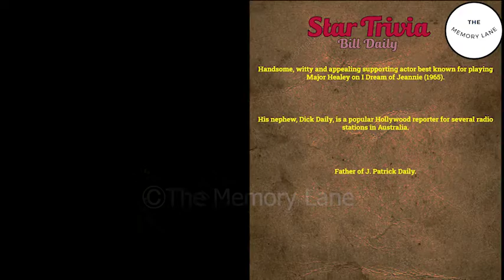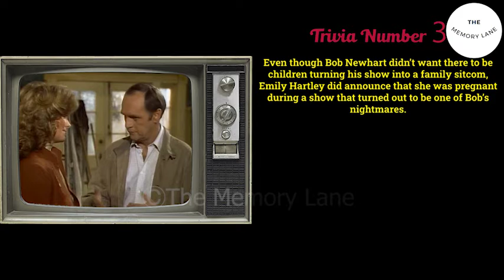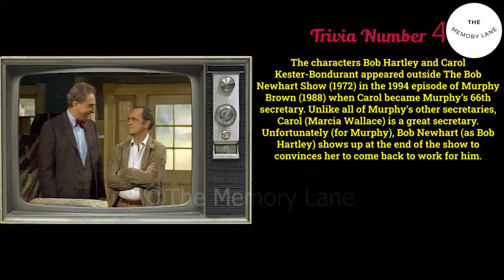The Bob Newhart Show 1972-1978 Do you remember? The Cast in 2022 - Then and Now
Cast:
Bob Newhart as  Dr. Robert 'Bob' Hartley
Suzanne Pleshette as  Emily Hartley
Bill Daily as  Howard Borden
Marcia Wallace as  Carol Kester
Peter Bonerz as  Dr. Jerry Robinson
Jack Riley as  Elliot Carlin
Florida Friebus as  Mrs. Lillian Bakerman
John Fiedler as  Mr. Emil Peterson
Renée Lippin as  Michelle Nardo
Pat Finley as  Ellen Hartley
Larry Gelman as  Dr. Bernie Tupperman
Oliver Clark as  Mr. Ed Herd
Patricia Smith as  Margaret Hoover
Martha Scott as  Mrs. Martha Hartley
Will Mackenzie as  Larry Bondurant
Howard Platt as  Dr. Phil Newman
Bobby Ramsen as  Johnny Carson Jr.
Howard Hesseman as  Craig Plager
Tom Poston as  Cliff Murdock
Noam Pitlik as  Mr. Victor Gianelli